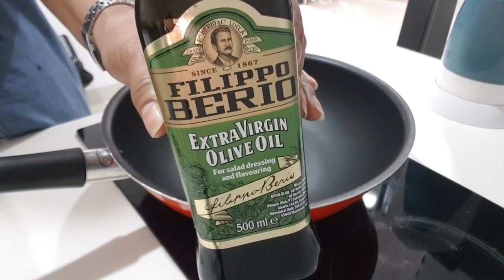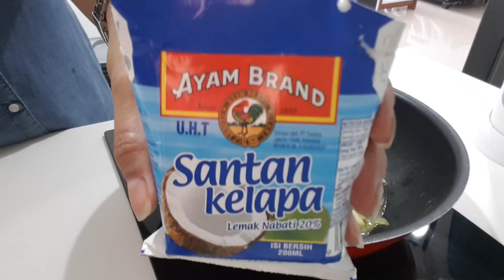HOW TO COOK SPICY KING FISH | SPICY KING FISH WITH COCONUT MILK| lizasfergie vlog